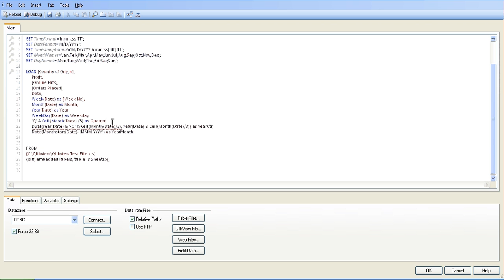Qlikview Add Dates Year-Qtr and Year-Month to your script by RFB 36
This video shows how to add new fields from the Date Field, In this video I show YearMonth and YearQtr, the code to add into your script is:

Dual(Year(Date) & '-Q' & Ceil(Month(Date)/3), Year(Date) & Ceil(Month(Date)/3)) as YearQtr,
     Date(Monthstart(Date), 'MMM-YYYY') as YearMonth